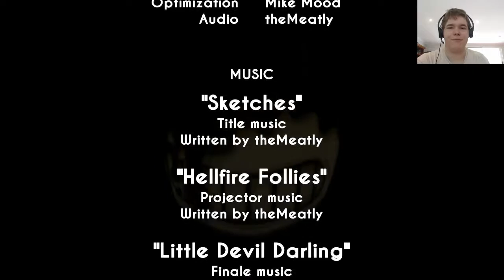Bendy and The Ink Machine Episode 1